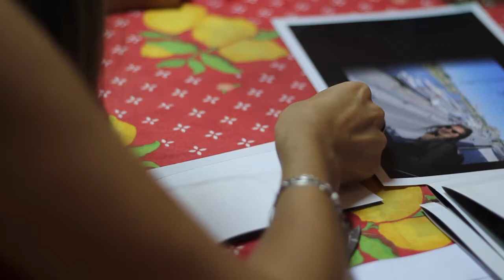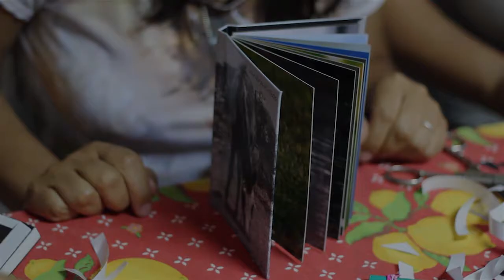Taller de Armado Artesanal Fotolibro